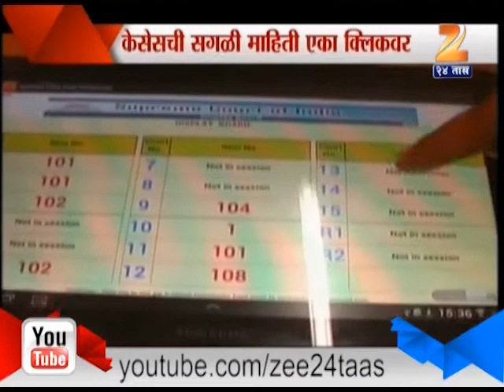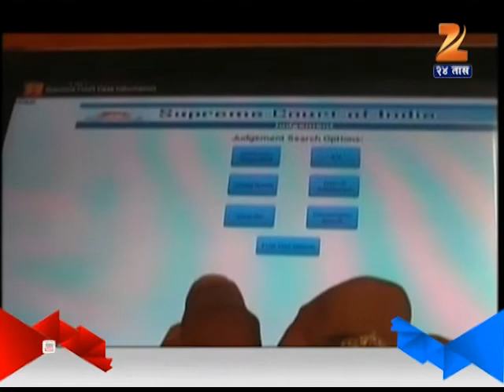Supreme Court App